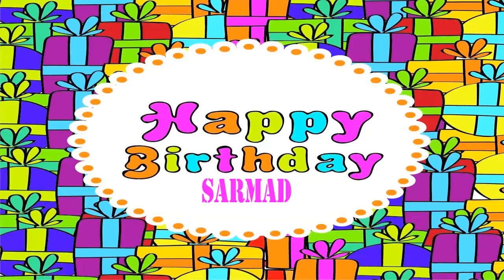Sarmad Wishes & Mensajes - Happy Birthday